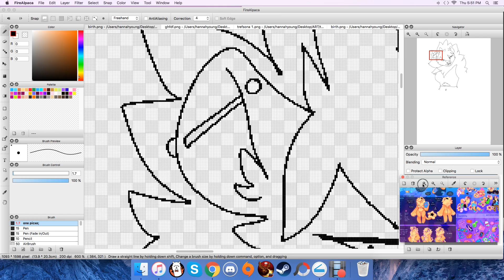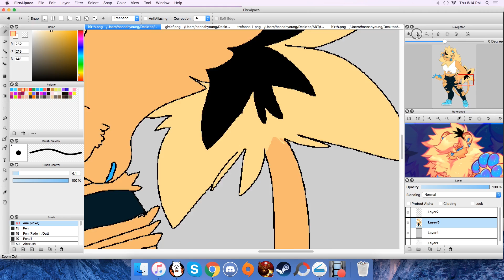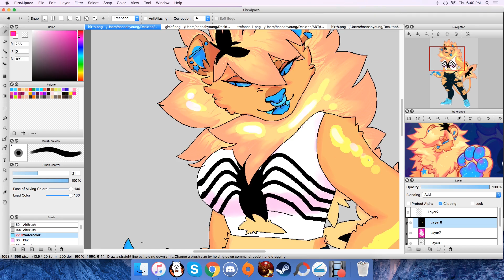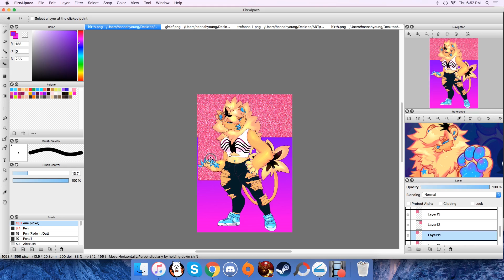hbd jet!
i love jet skymachine so much